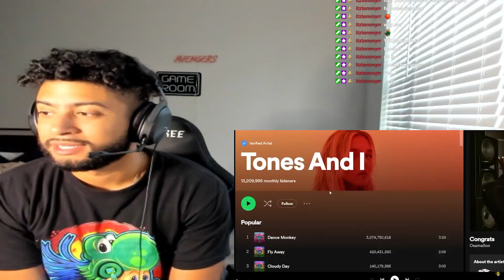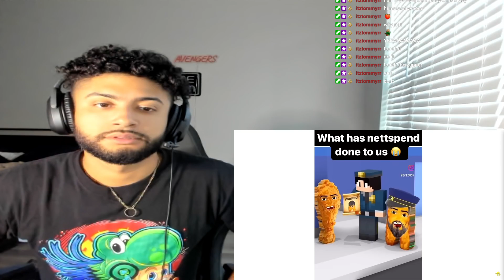The Problem With 'TikTok Music'... | REACTION!!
To stay updated to our channel stalk us :)

I LOVE YOU GUYS, GOD BLESS! ❤️